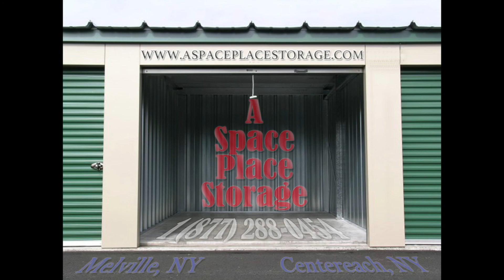A Space Place Storage - Customer Testimonial 2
A Space Place Storage offers the most inexpensive quality storage around!

Customer talks about his experience with A Space Place Storage.